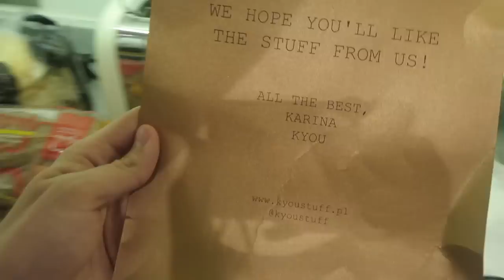Trampoline Flips With Friends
► Trampoline Craziness!